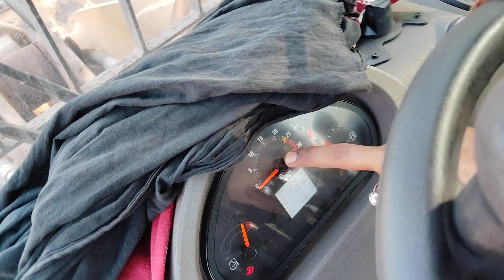new Hindustan loader 20 21 E function jankari new learner#new 🔥🙏